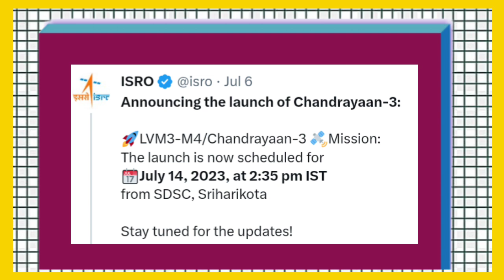chandrayaan 3 | chandrayaan 3 mission